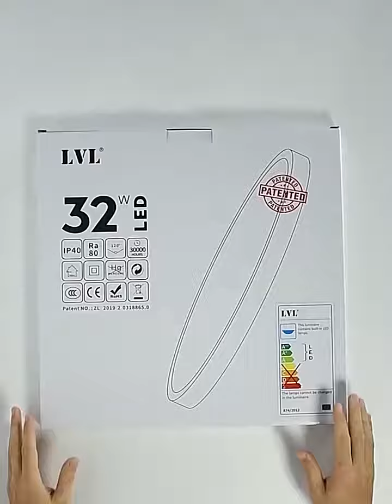LED Ceiling Light Dimmable 12W 18W 24W 32W 220V With 3 Color Adjustable For Bedroom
Brand Name: LVL
Style: Modern
Item Type: Ceiling Lights